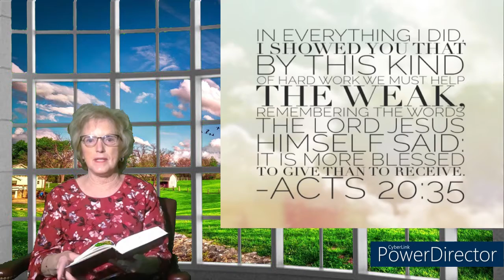Devotion Moment Spiritual Disciplines Generosity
Acts 20:35

Jesus’ death on the cross is one of the greatest examples of God’s generosity. Despite knowing we could never repay Him, God didn’t hesitate to give up his greatest treasure-His only Son-for us.